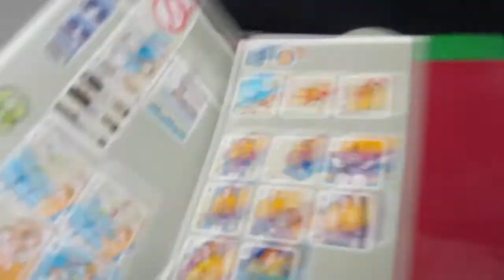Delta Airlines A319 boarding and inflight photos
Delta Airlines Airbus A319 boarding and some photo's I took in flight. Gotta love sunrises at 25,000 feet.